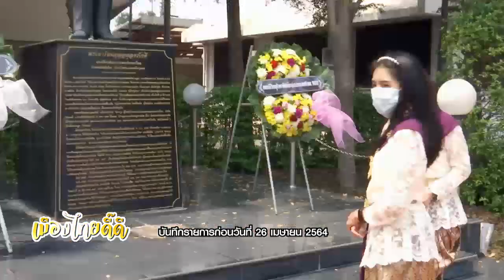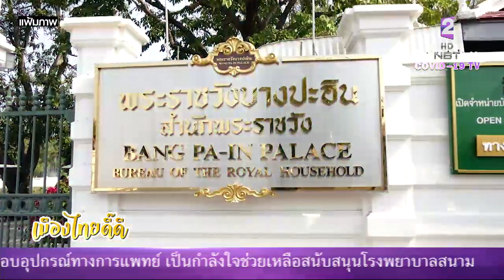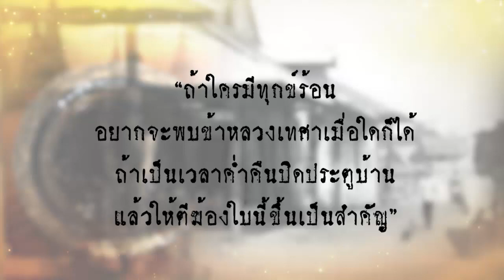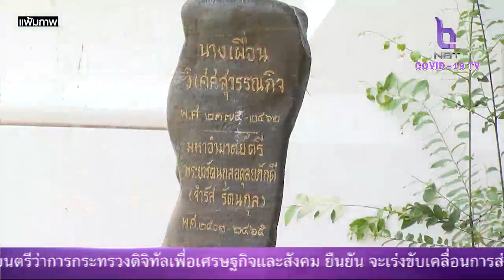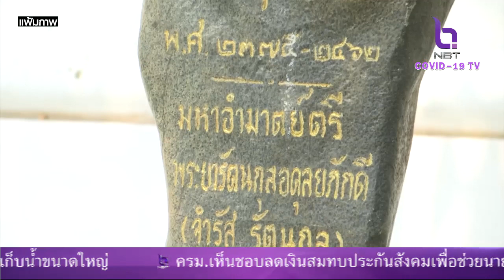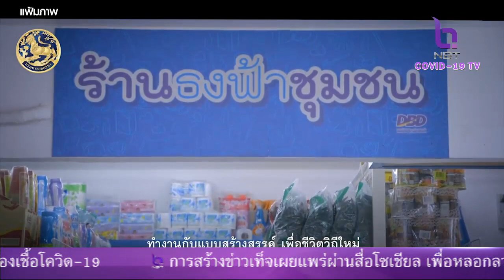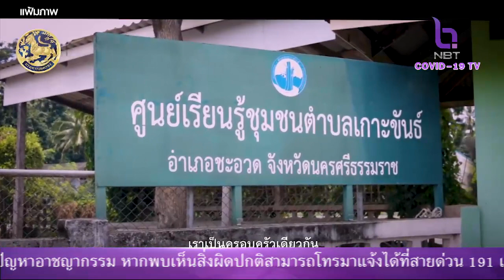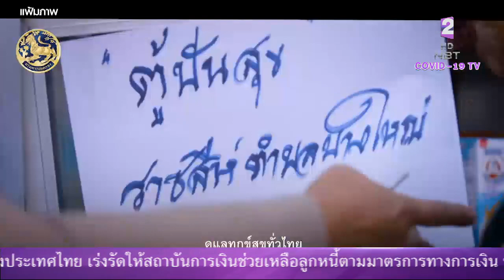เมืองไทย ดี๊ดี 26 พ.ค. 64